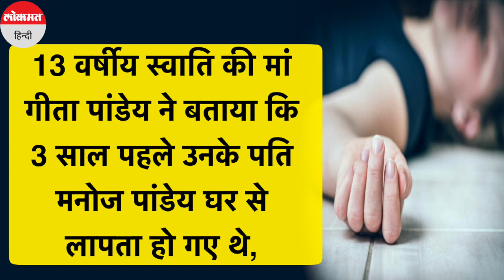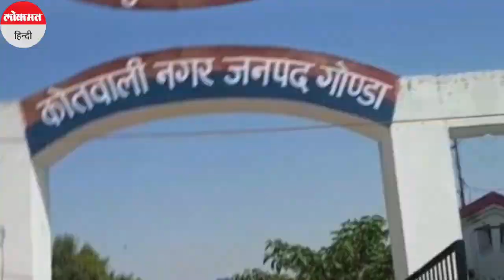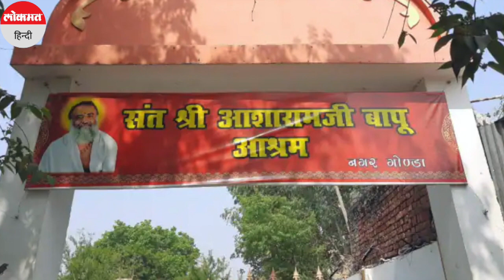Dead Body in Asaram Bapu Ashram Gonda । लापता लड़की का लाश Asaram Bapu के Ashram से बरामद। UP Police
Dead Body in Asaram Bapu Ashram Gonda । करीब नौ वर्ष से राजस्थान की जोधपुर जेल में बंद आसाराम बापू एक बार फिर सुर्खियों में हैं. यूपी के गोंडा में आसाराम बापू के आश्रम में खड़ी एक कार से नाबालिग लड़की का शव मिलने से हड़कंप मच गया है. पुलिस ने शव कब्जे में लेकर पोस्टमार्टम के लिए भेज दिया है.